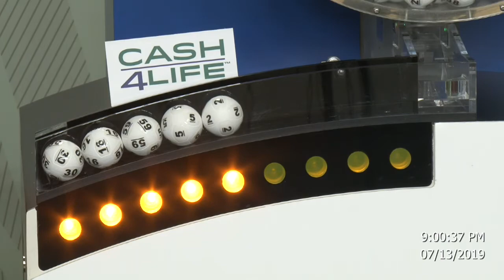Cash4Life Drawing 07-13-2019